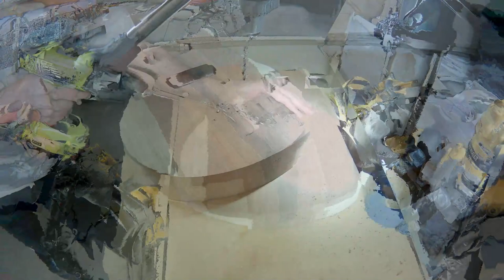Sea Turtle - Great Guitar Buildoff 2021 Scratch Build competition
This guitar is my entry to the Great Guitar Buildoff 2021 Scratch Build Competition. This is also the first guitar I have ever built from scratch.

This guitar is made from Ginko, Peruvian Walnut, Lacewood, Mahogany, Spalted Maple, White Oak Laminate, and Madagascar Ebony. The fretboard inlay is mostly Opal. The front body inlay is Turquoise and Opal, while the back signature inlay is all crushed Turquoise. I used a PRS Tremonti SE Template to loosely go off of and finished the guitar with Waterlox and a micromesh polish and buff. The nut is made from a bone blank.

I used a Tone Shapers wiring kit and Wilkinson pickups for the electronics. The tuners are hipshot locking tuners, which are pretty impressive and a Golden Age roller bridge with through strings. As well as some nice knobs that would work for the pots.